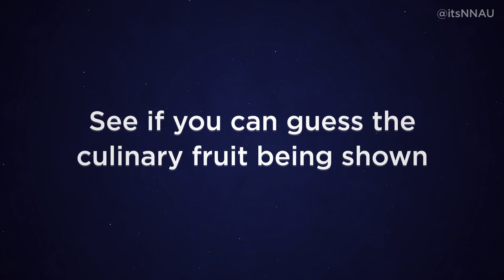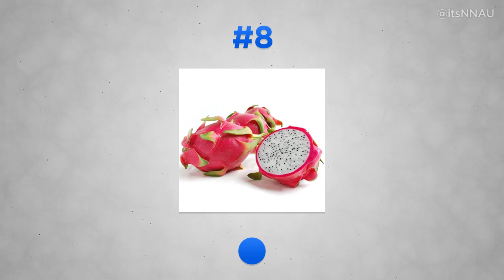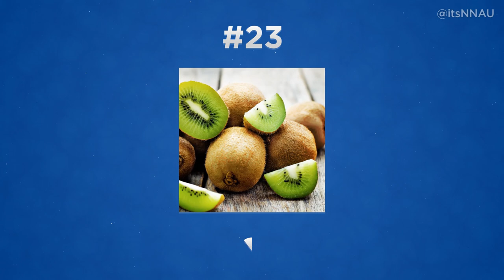Name the Fruit - Common and Exotic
In this quiz see if you can test your knowledge of common and unusual weird fruit names. 30 pictures will be shown, check out the vegetable quiz too!